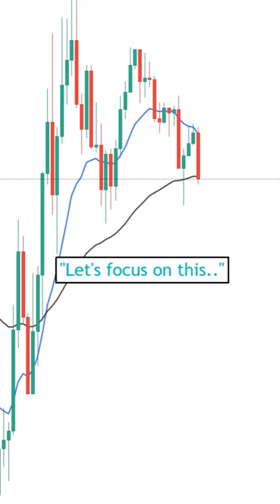Don’t Fall For THIS Trap As A Beginner Trader!😳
Quick Tip For Beginner Traders📈